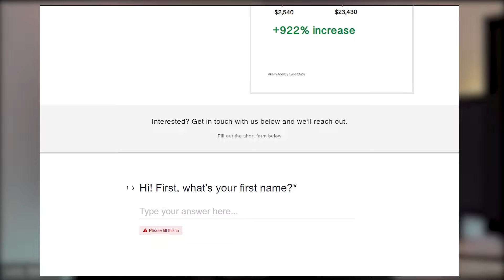Don't Miss This Chance! | Luke Belmar